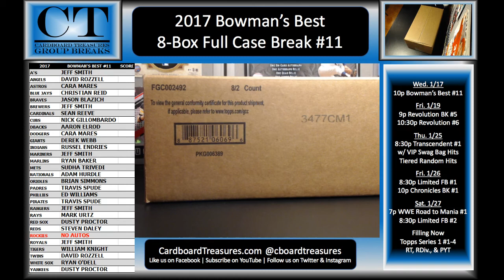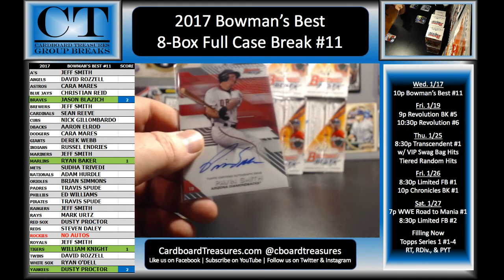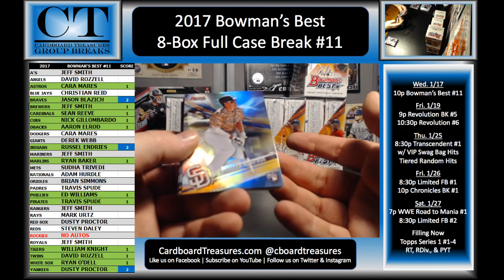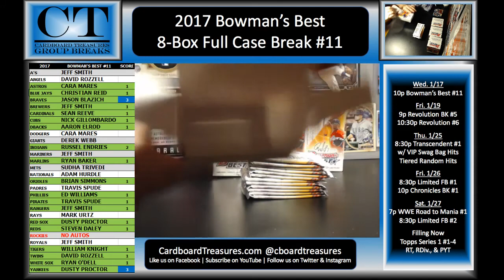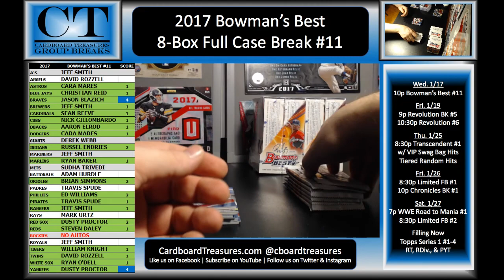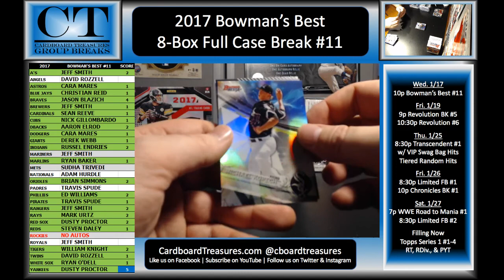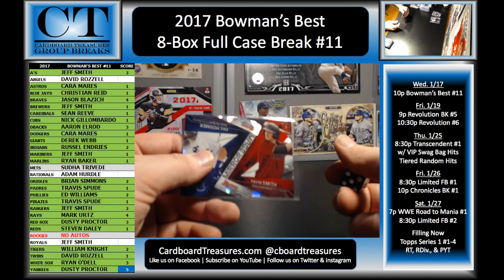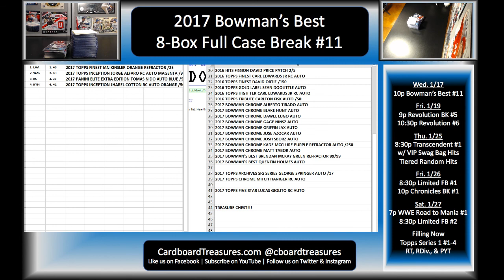2017 Bowman's Best Baseball Full Case Break #11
Live baseball card group break